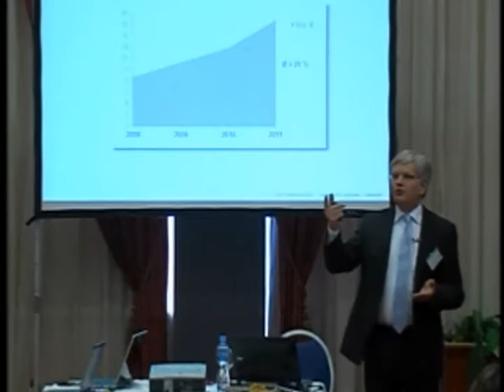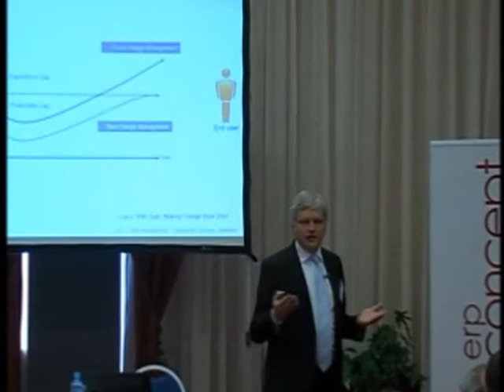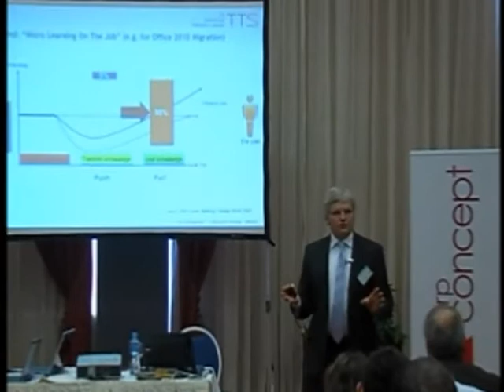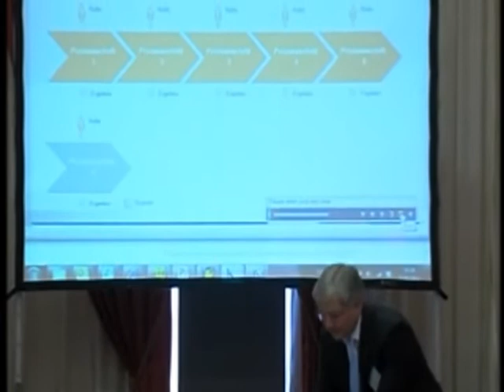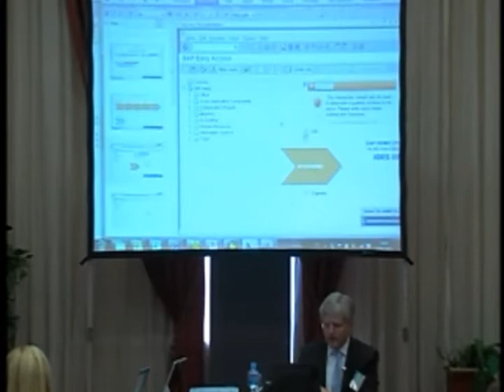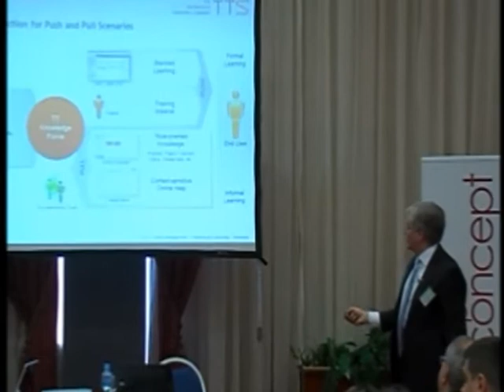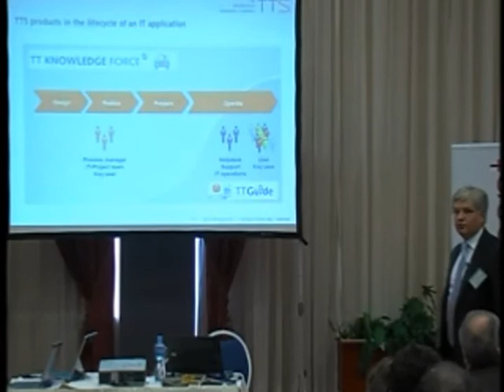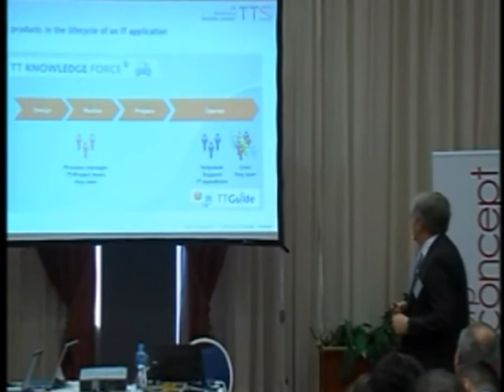Alexander Gassmann - TTS - speaking on Shape Your Knowledge Skopje 2012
Alexander Gassmann from TTS, the TT Knowledge Force suite provider, talking about knowledge transfer, micro learning in principle...pull knowledge,not push. providing live demonstration of the tools from TTKF toolset...